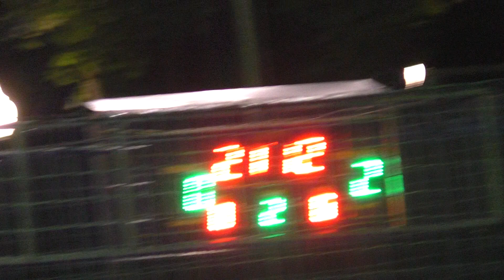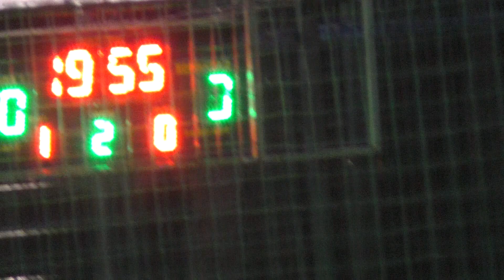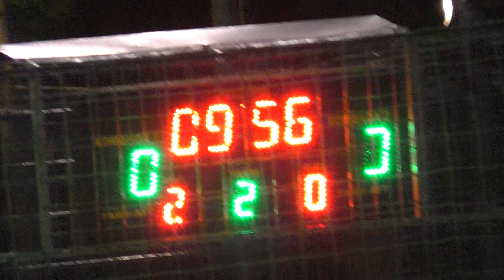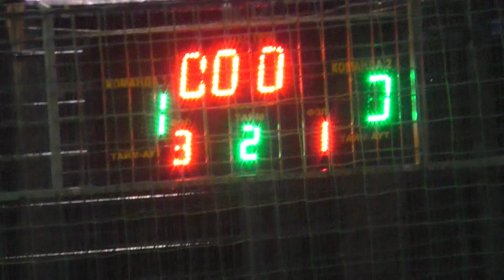11 лига 2 тайм 5-4 Pirates - Landstar Agent 2 матч